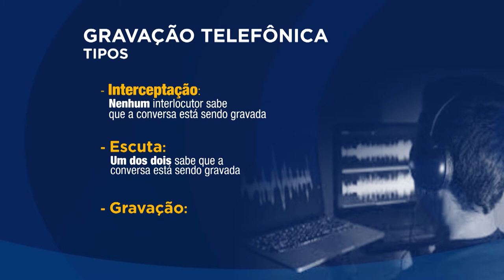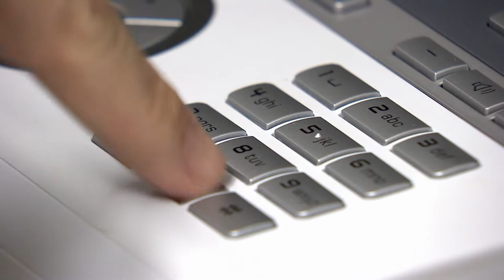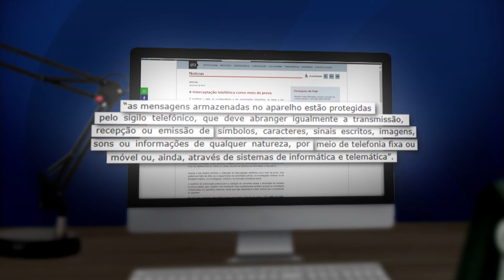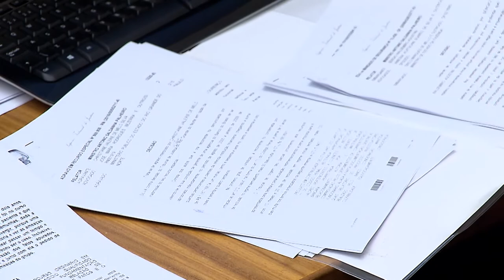Clique STJ - Escuta Telefônica (31/10/2017)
Está previsto na constituição federal que o direito ao sigilo é inviolável. Mas esse direito pode ser quebrado em casos de investigação criminal que apura delitos que preveem prisão.